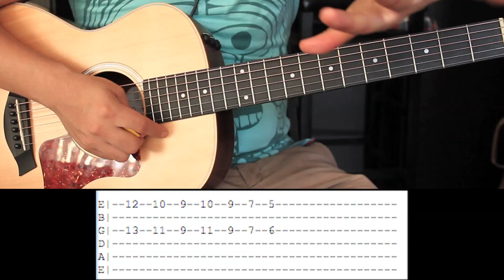Como tocar México Lindo y Querido - Tutorial Guitarra (HD)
Mexico Lindo y Querido Tutorial Guitarra, Especial por el 15 y16 de Septiembre :D!